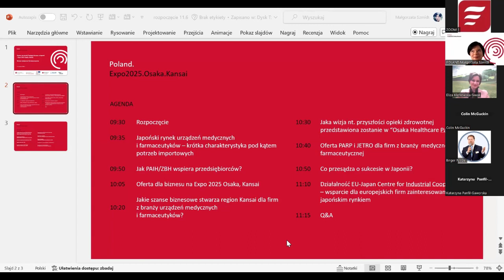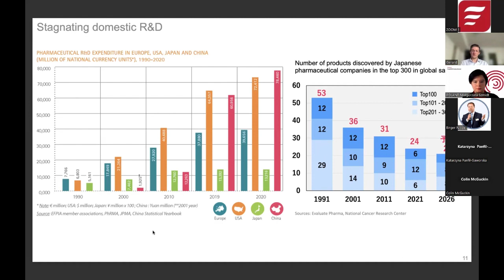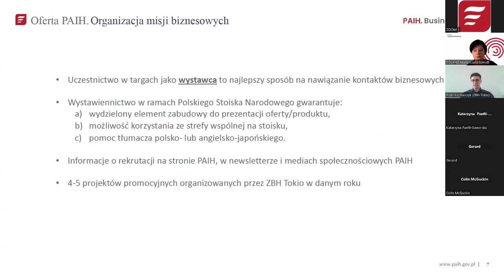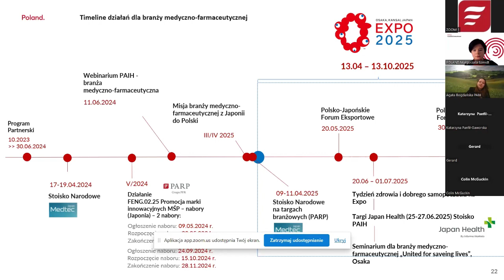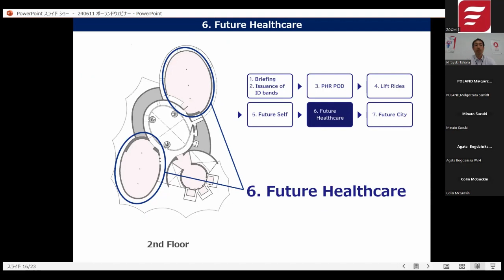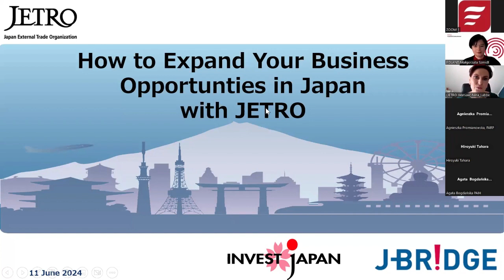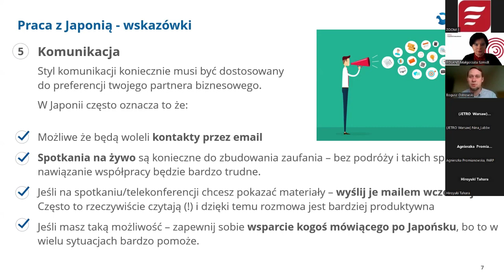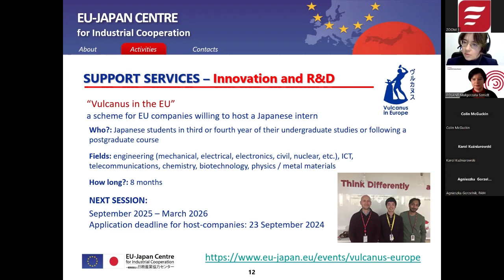Szansa na rozwój Twojego biznesu w Japonii– Expo 2025 Osaka, Kansai. Branża medyczna, farmaceutyczna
Film stanowi materiał szkoleniowy dla polskich przedsiębiorców z branży medycznej i farmaceutycznej i jest zapisem webinarium szkoleniowego z cyklu „Szansa na rozwój Twojego biznesu w Japonii – Expo 2025 Osaka, Kansai”.

Wydarzenie zostało zorganizowane przez Zespół Expo w Polskiej Agencji Inwestycji i Handlu wraz z instytucjami partnerskimi.

00:05:45 Japoński rynek urządzeń medycznych i farmaceutyków – krótka charakterystyka pod kątem potrzeb importowych
00:29:55 Jak PAIH/ZBH wspiera przedsiębiorców?
00:47:44 Oferta dla biznesu na Expo 2025 Osaka, Kansai
01:09:21 Jakie szanse biznesowe stwarza region Kansai dla firm z branży urządzeń medycznych i farmaceutyków?
01:21:34 Jaka wizja nt. przyszłości opieki zdrowotnej przedstawiona zostanie w “Osaka Healthcare Pavilion”?
01:31:55 Oferta PARP i JETRO dla firm z branży  medycznej i farmaceutycznej
01:58:35 Co przesądza o sukcesie w Japonii?
02:22:27 Działalność EU-Japan Centre for Industrial Cooperation – wsparcie dla europejskich firm zainteresowanych japońskim rynkiem